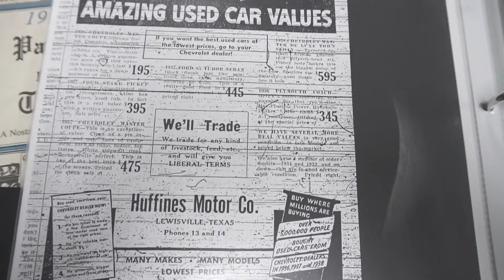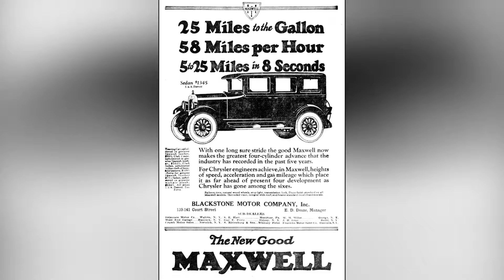What was Huffines like in the 1920's?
Ray Huffines shares stories from his father about what Huffines was like when it first opened in 1924.  Huffines Auto Dealerships celebrating 95 years serving North Texas!